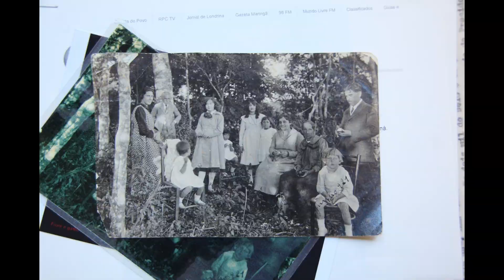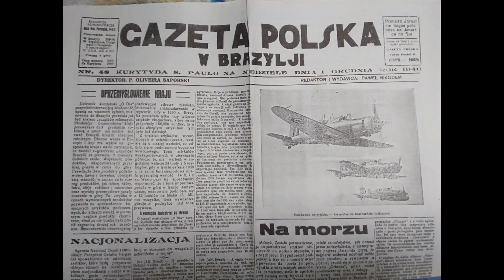Polacy w Brazylii cz.3. - Kręcąc Się Po Świecie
Magazyn podróżniczy